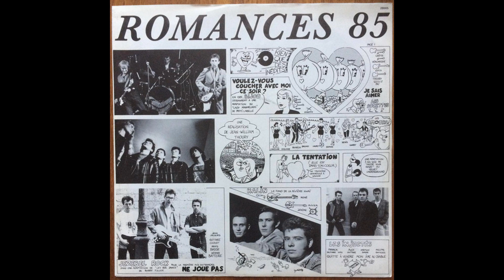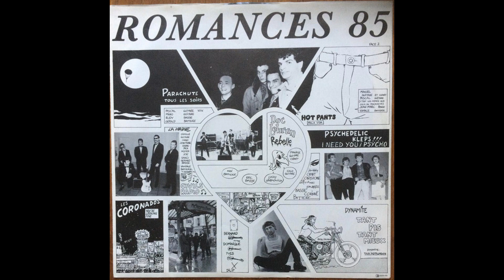LES SUCETTES Je Sais Aimer (1985)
Sur la compilation Romance 85